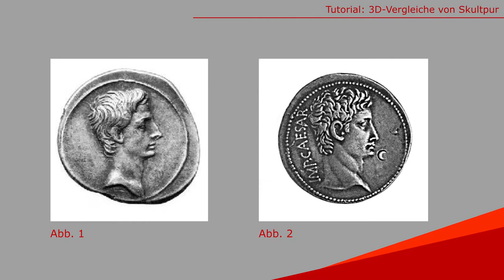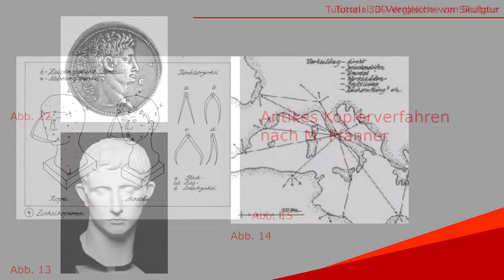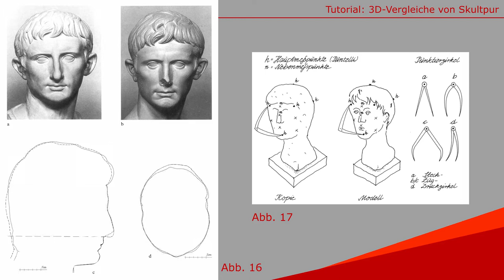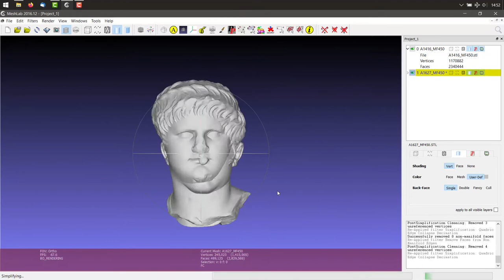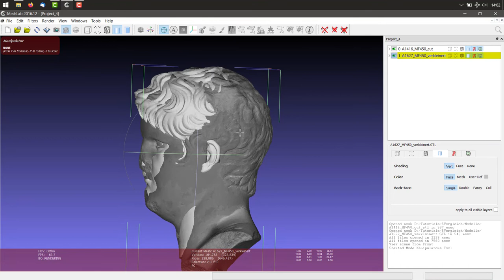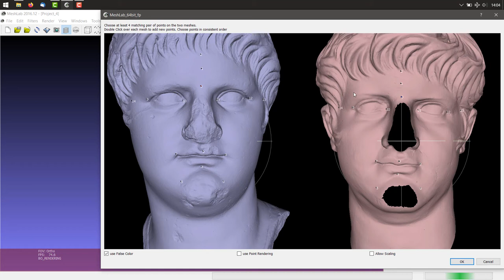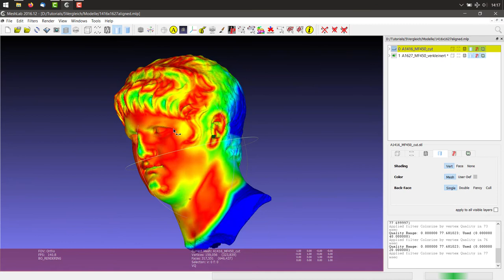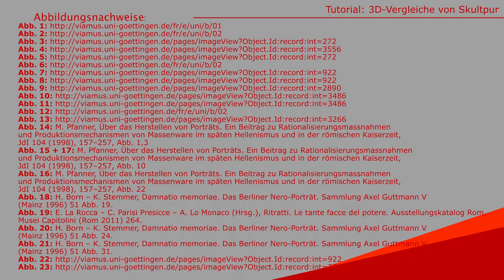5. Eine Analyse in drei Dimensionen (MeshLab Tutorial 5)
Eine Analyse in drei Dimensionen. Modelle ausrichten, vergleichen, auswerten

1) Lernziel

Modelle aufeinander ausrichten und anhand eines Maßvergleichs ihre Ähnlichkeit zueinander analysieren.

2) Anleitung

I. Laden der Modelle und Ergänzungen entfernen

a. Beide zu vergleichenden Modelle mit File → Import Mesh öffnen

b. Verkleinern beider Modelle mit dem im letzten Tutorial erstellten Verkleinerungsskript.

c. Ergänzungen des einen Modells löschen mit Z-Painting-Tool und → Delete the current set of selected faces and all the vertices surrounded by that faces (ganz oben rechts in der Toolbar).

II. Modelle ausrichten

a. Das Manipulators Tool in der Toolleiste öffnen. Oben links werden die möglichen Aktionen aufgeführt: Mit T lässt sich das Objekt bewegen, mit R rotieren und mit S skalieren. Die Achsen, an denen das Modell bewegt werden soll, lassen sich über das Klicken von x/y/z auswählen Mit Esc kann man zwischen Toolmodus und Navigationsmodus wechseln.
Achtung: Für Maßvergleiche dürfen die Modelle nicht skaliert werden!

b. Mithilfe dieser Befehle die Objekte übereinander platzieren. Dabei stets die Perspektive wechseln und die Modelle mit Klick auf das Auge der Projektleiste ein- und ausblenden.
Wichtig: Die Profillinie ist laut M. Pfanner im Kopierprozess der Porträts besonders wichtig und sollte auch beim Übereinanderlegen der Modelle beachtet werden.

c. Alternativ zum Manipulators-Tool kann zum Ausrichten auch das Point-Based-Alignment genutzt werden. Für dieses wird das Alignment-Tool (in der Toolleiste das Symbol mit schwarzem A in gelbem Kreis) ausgewählt.

d. In neu geöffneten Toolfenster ein Mesh in der Liste auswählen und auf „Glue Here Mesh“ klicken. Dann das andere Mesh auswählen und auf „Point Based Glueing“ klicken.

e. Ca. 5-20 übereinstimmende Punkte an beiden Modellen im neu geöffneten Fenster auswählen. Dafür mit Doppelklick der linken Maustaste die entsprechenden Stellen auf beiden Modellen anklicken.
Hat man genügend übereinstimmende Punkte ausgewählt, die Auswahl mit Klick auf „Okay“ bestätigen.

f. Im Toolfenster auf „Process“ klicken, damit die Auswahl angewandt wird.

g. Die neue Position der Modelle fixieren unter Filter → Normals Curvatures and Orientation → Freeze Current Matrix. Diesen Filter mit „Apply to all visible Layers“ auf beide Modelle anwenden.

h. Die Modelle jeweils unter „File → Export Mesh As“ und das gesamte Projekt unter „File → Save Project“ speichern.

III. Hausdorff-Metrik berechnen
Hausdorff-Metrik = Abstandsfunktion, mit der man den maximalen Abstand zwischen Modellen berechnen kann

a. Filter auswählen unter → Sampling → Hausdorff-Distance. Bei „Sampled Mesh“ das Modell auswählen, auf das die Colormap gelegt werden soll. Auswahl mit „Apply“ anwenden.

b. Colormap anzeigen lassen über Filter → Colorize by vertex Quality. Die maximale Distanz zwischen den Modellen ist bei „Max“ eingetragen. Für eine differenzierte farbliche Darstellung von Bereichen mit geringerem Distanzunterschied kann die maximal ausgewählte Distanz verändert werden.

c. Die Modelle mit aufgelegter Colormap können nun betrachtet und ausgewertet werden. Die ausgewählte maximale Distanz wird durch die dunkelblaue Farbe, die ausgewählte minimale Distanz durch rote Farbe dargestellt.
Beim Vergleich auch die anfangs gelöschten Ergänzungen und den möglicherweise unterschiedlichen Erhaltungszustand bedenken!

3) Literatur

- M. Pfanner, Über das Herstellen von Porträts, Jahrbuch des Deutschen Archäologischen Instituts 104, 1989, 157-257